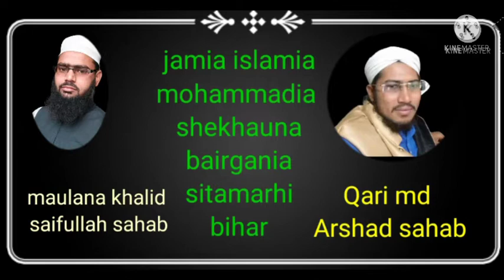tilawate quraan pak.qari arshad sahab shekhauna Bairgania sitamarhi